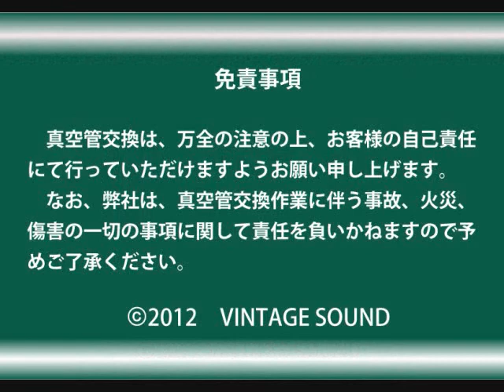Dimarzio EP2808LP DGY 3m SPケーブル 1ペア 20120921